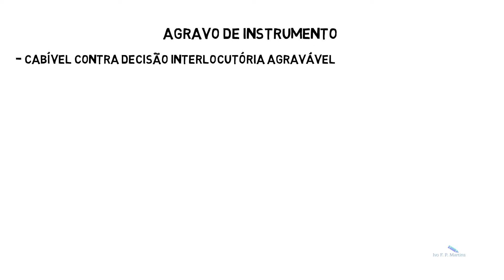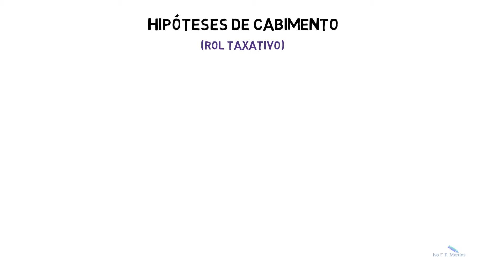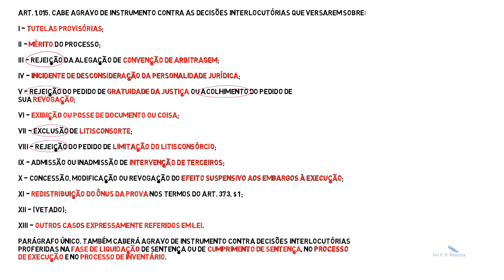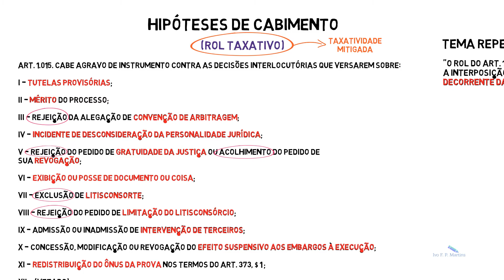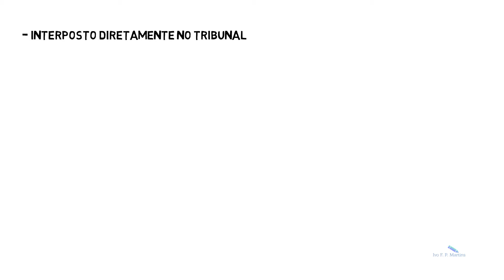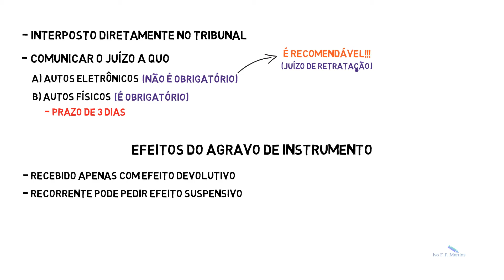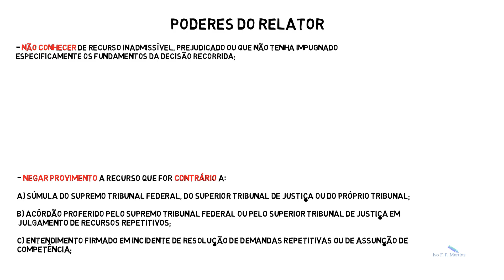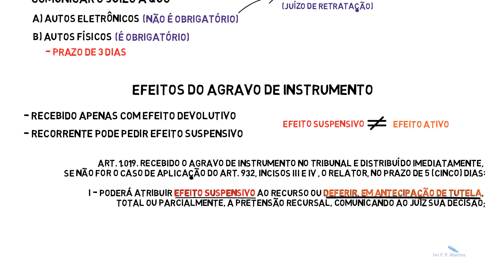Agravo de Instrumento (Processo Civil) - Resumo Completo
Aprenda tudo sobre o Agravo de Instrumento (Processo Civil): conceito, hipóteses de cabimento, tema repetitivo 988 do STJ (tese da taxatividade mitigada), local de interposição, necessidade de comunicação do juízo a quo, efeitos do recurso, poderes do relator e muito mais.

*Índice do Vídeos*

00:00 Conceito
01:26 Hipóteses de Cabimento
04:18 Tese da Taxatividade Mitigada (Tema Repetitivo 988 STJ)
06:18 Local de Interposição e Necessidade de Comunicação
07:49 Efeitos do Agravo de Instrumento
09:17 Poderes do Relator